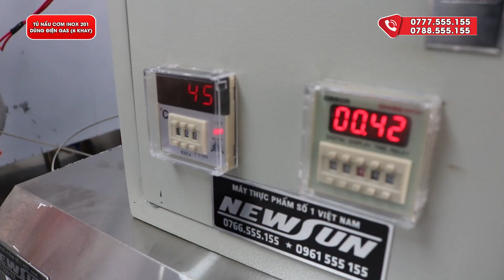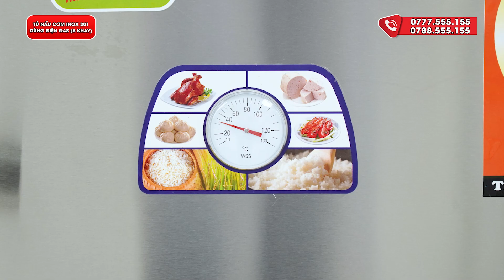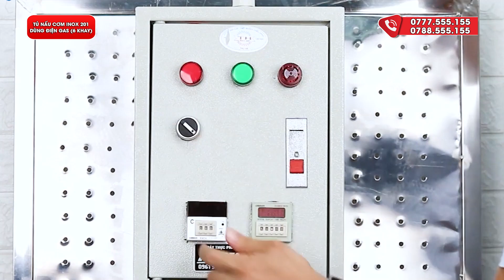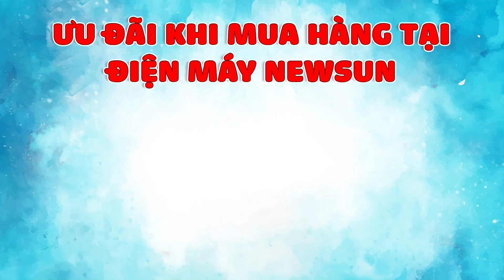Tủ nấu cơm 6 khay điện, gas inox 201: nhỏ gọn, linh động 2 loại nhiên liệu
Với kích thước nhỏ gọn 70x60x98cm, tủ nấu cơm 6 khay điện, gas rất phù hợp với hộ kinh doanh có quy mô nhỏ, cần phải di chuyển nhiều, có thể linh động sử dụng được điện và gas...

00:00 Thông tin sản phẩm
00:51 Đa năng
01:52 Hệ thống gia nhiệt
03:29 Chất liệu
04:06 Thiết kế chi tiết
05:00 Cách sử dụng

❤ Đăng ký theo dõi kênh để xem nhiều video hơn:
☎️ Hotline kinh doanh: 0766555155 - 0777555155
☎️ Hotline kĩ thuật: 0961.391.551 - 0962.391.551